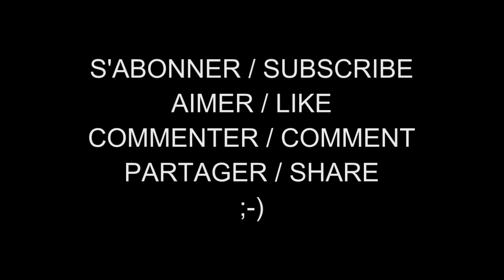Les Femmes Célèbres du Net 588 Jewel Staite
Jewel Belair Staite (born June 2, 1982) is a Canadian actress.

Jewel Staite, née le 2 juin 1982 à White Rock, au Canada, est une actrice canadienne.

AIMER / LIKE
COMMENTER / COMMENT
PARTAGER / SHARE